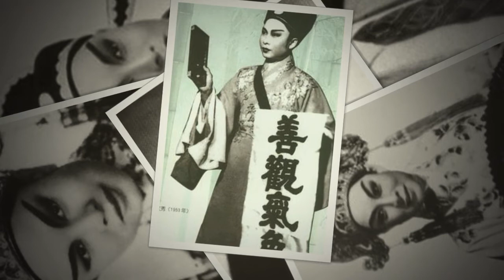越剧 白蛇传 订盟－尹桂芳 筱水招－ 五十年代录音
五十年代室内录音。神奇的录音，不知道什么情况下录的，而且是和筱水招和筱月英。尹的包容性真的很强，跟筱水招搭也很好，这场里筱水招的嗓子听上去很不错，咬字非常清晰有力，尹的嗓音不高，她搭的也不累。找不到合适的照片，封面就放一张柳君子和龙女三娘的照片吧^_^

补找到的资料：文广传媒0: 回复 江南水杉 :这个哪里是唱片，这个是1953年10月吧好像是，具体几月忘记了，当时上海人民广播电台组织了一批演员录了一些折子戏，这段貌似也是临时组合的，徐天红和许金彩的《秋江》，徐天红和高剑琳的《二堂放子》貌似也是同一次录音的〜

《白蛇传—订盟》
尹桂芳 许 仙 筱水招 白素贞
筱月英 小 青
小  青：与许仙风雨同舟同西下，约定今日来相访。
娘娘是,梳妆打扮在闺房，叫青儿等候相公再回房。
小  青：（白）啊 ，小姐相公来也
白素贞：（白）许相公来了
小  青：（白）正是
白素贞：（白）有请相公。。。青儿相公他？
小  青：（白）他。。。喏。。。他在这里。
白素贞：（白）青儿你。。。
小  青：（白）小姐呀。。。
小  青：你只羡鸳鸯不羡仙，此来红尘下人间。
焉道西湖有仙缘，一定是湖山系红线。
白素贞：（白）你再敢。。。
小  青：（白）青儿不敢了。。。
白素贞：（白）青儿，金樽玉露可曾备好？
小  青：（白）一切都好。
白素贞：（白）花厅、庭院可有打扫？
小  青：（白）打扫好了
白素贞：（白）大墙门可有开着
小  青：（白）早已开着
白素贞：（白）他怎么还不来呀？
小  青：（白）许相公可会失约？
白素贞：（白）缘说怎来？
小  青：（白）许相公即是不来，依青儿之见，
还是让我把雨伞送与他去把。
白素贞：（白）青儿你急什么？许相公原说会来的。他是不是会来。
小  青：（白）你怎知他一定会来的？
白素贞：（白）许相公乃是诚实君子，忠厚之人怎会失约？
小  青：（白）噢。。。？这样说来，他是中了你的心了。
白素贞：（白）青儿！
小  青：（白）小姐我到大门口去等许相公去了。
白素贞：（白）昨日湖上与他同舟，他善意让座，赤诚一片，故所青儿所言，道言他的美意，看他偏偏温仁，实使人羡慕，临别又把伞借给我们，他真是多情多意
小  青：（白）小姐。。。小姐。。。他来了
白素贞：（白）青儿你再。。。许相公来了，恕我未出远迎。
许  仙：（白）冒昧登门还请原谅。
小  青：（白）啊呀，许相公若再不来，我家小姐可就要等坏了。
白素贞：（白）相公请。
许  仙：（白）小姐请。
许  仙：（白）只因店务事情忙碌，许仙来迟一步，使小姐担心甚为抱歉。
白素贞：（白）太谦虚了，许相公百忙中抽空来此，倒使我心中不安。
许  仙：（白）那里那里。
白素贞：（白）青儿快拿酒来。
青  儿：（白）来了
许  仙：（白）何劳小姐如此费心。
白素贞：（白）一杯水酒何足挂齿。
白素贞：手执银壶把酒敬，杯酒表寸心。昨日西湖雨打裙，同舟借伞我感深恩。
许  仙：多谢小姐情意深，如此款待多殷勤。借伞原是细小事，何足齿记在心。
白素贞：今生与君两相逢，缔结成知音。若是相公不嫌弃，举杯畅谈到天明。
许  仙：兰闺华丽多清净，相对言不尽。许仙得遇白小姐，三生有幸喜盈盈。
白素贞：（白）请！
许  仙：（白）请！
白素贞：恕奴冒昧启口问，相公你今年有几春？
许  仙：虚度岁月二十三。
白素贞：家中尚有什么人？
许  仙：爹娘早已归了阴，我从小由姐姐来照应。家境贫困度日难，寒窗读书更不能。到
后来我姐姐嫁到陈家去，我也只得寄居在陈家门。只因家穷未妻，我是那药铺之中做营生。
白素贞：相公一席断肠话，勾起我的以往情。
许  仙：小姐可否告我知？
白素贞：回首前尘泪难忍，爹在世，为总兵，爱我如同掌上珍。幼小就将我婚来配，谁知道年轻轻做了未亡人。爹爹死，娘也亡。留下我伶仃孤苦伴孤灯。叹的是青春易逝红颜老，但不知柴门何日再逢春。
许  仙：听她言，暗伤神。铁石的人儿也动情。如花似玉红颜女，竟然做了薄命人。小姐呀。。。。
白素贞：（白）啊。。。。。。。？
小  青：相公呀！你的心意她知情，昨日里西湖相见恨太晚。小姐是此身早愿许郎君。